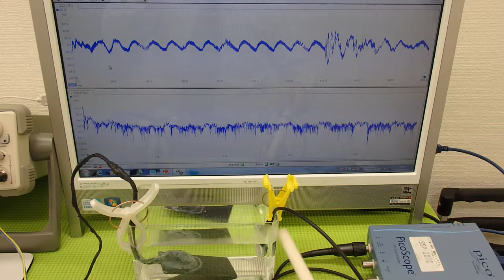オリジナル超音波実験 Ultrasonic experiment （超音波システム研究所 ultrasonic-labo）